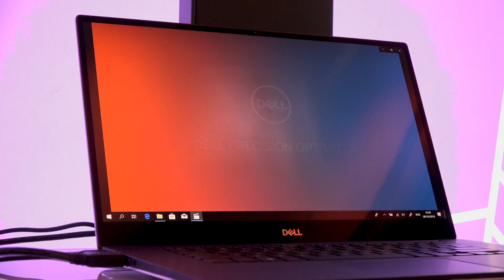Peter Beck on the future of manufacturing with AI and VR